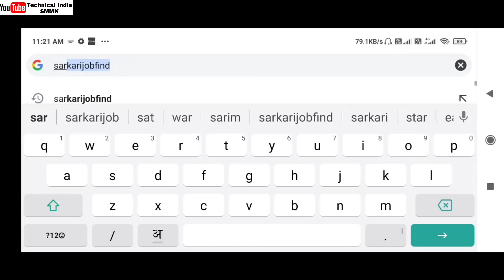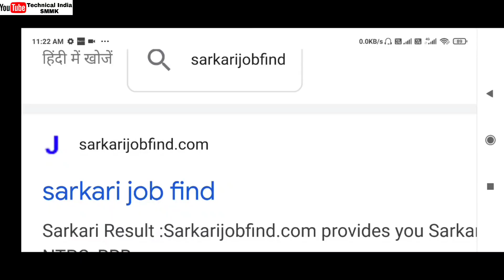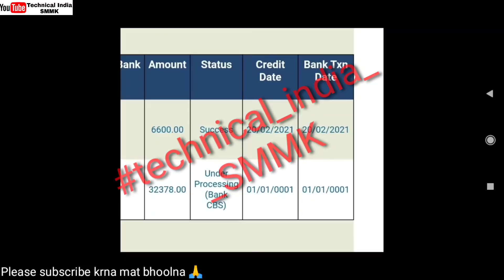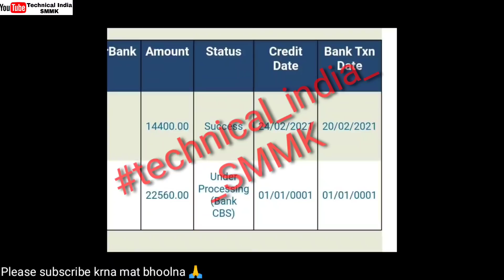UP Scholarship 2020-21 | UP scholarship Amount PFMS पर Show होने लगा | PFMS No Record Found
UP Scholarship PFMS Status 2021